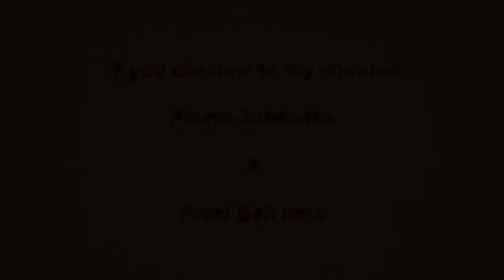Dosakaya Curry -Cucumber Curry - How To Cook Dosakaya Curry - Yellow Cucumber Curry - Curry Recipe